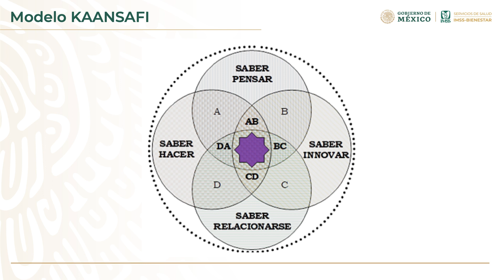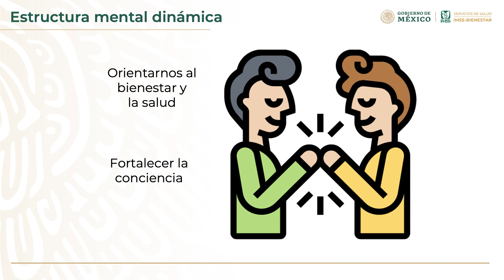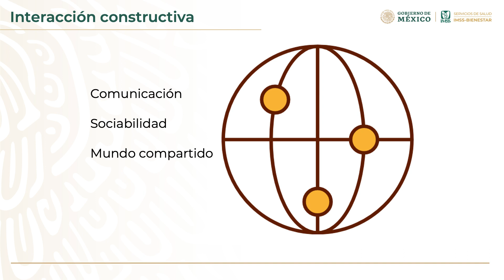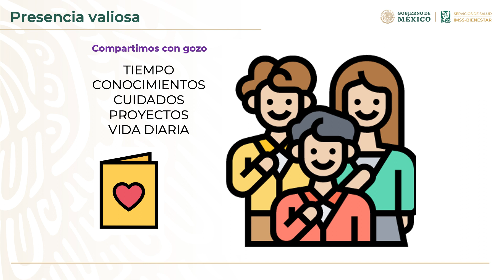2. Principios de liderazgo | Modelo KAANSAFI